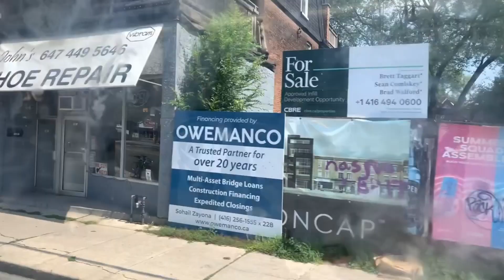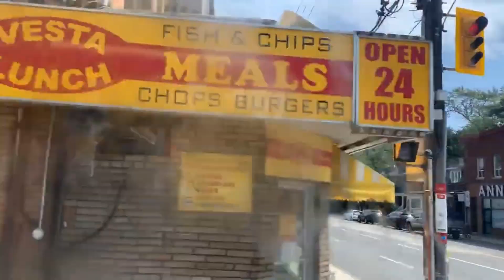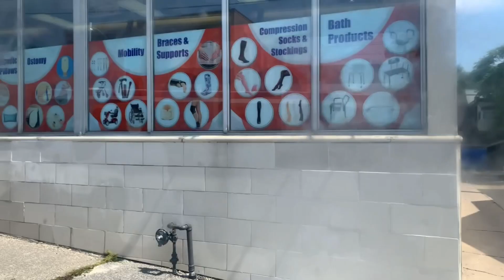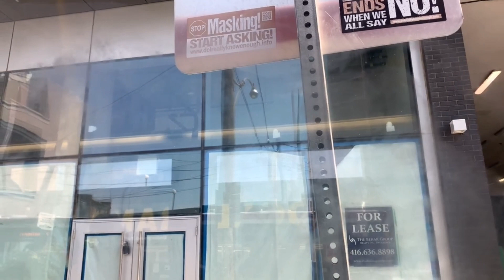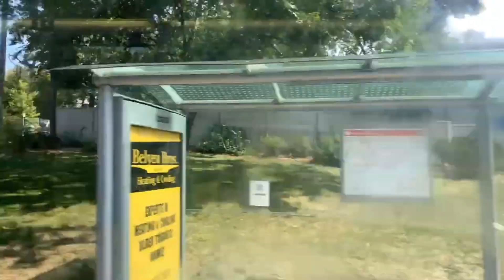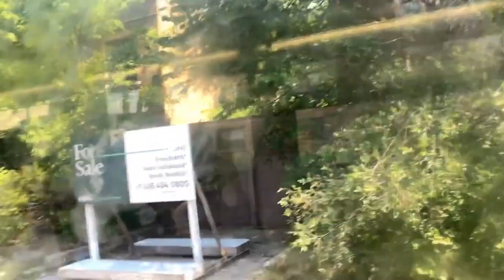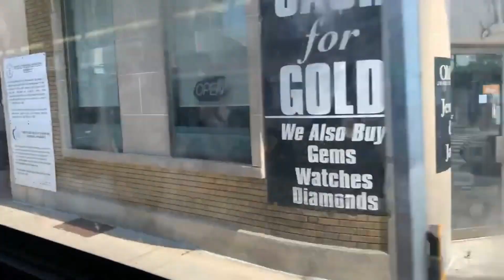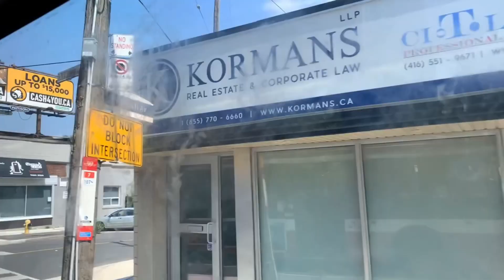TTC Route 7 North From Bathurst Station to Bathurst and Wilson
Bathurst Bus Ride Link: (This Video) (Premeriing 08/21/23)
Premiering 08/22/23)